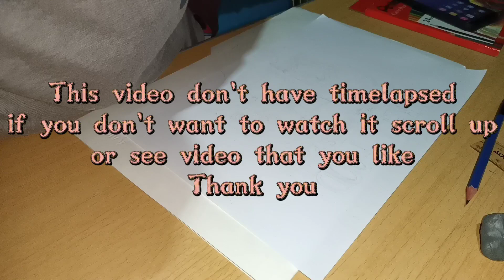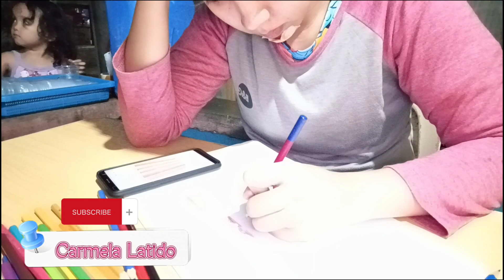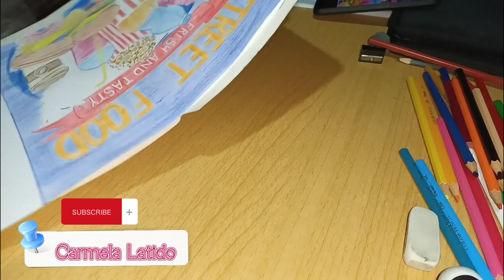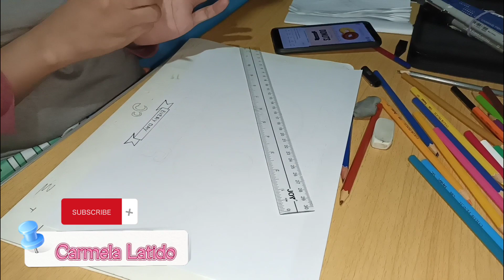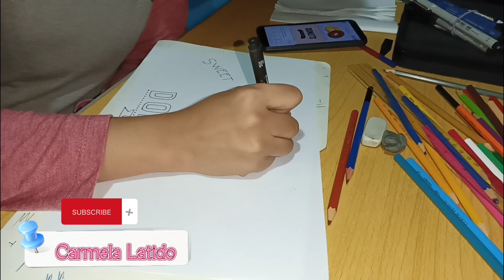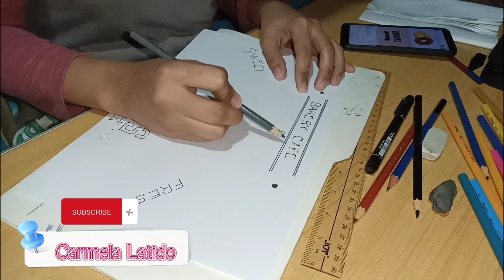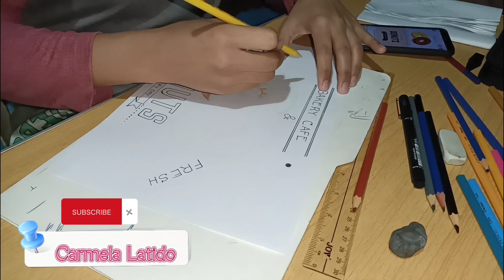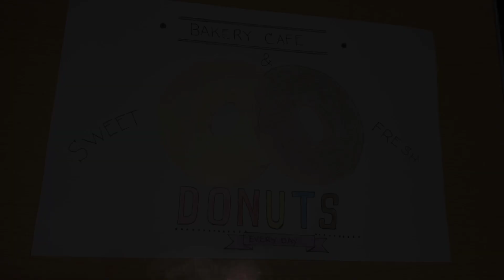POSTER/HOW TO ADVERTISE YOUR PRODUCT/GRADE 6 ART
Reference or guide picture are from Google. I didn't own the idea or picture .This is one of my profit drawing.

Materials use
24 pcs Coloring Pencil
2H for outline
Ruler
Kneaded Eraser
Long typewriting
Pencil Eraser
Reference from google